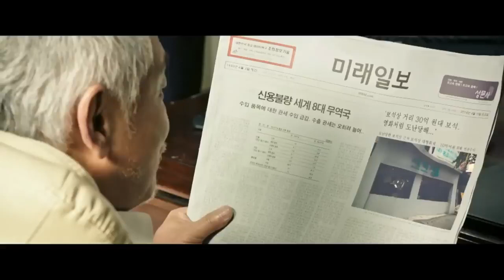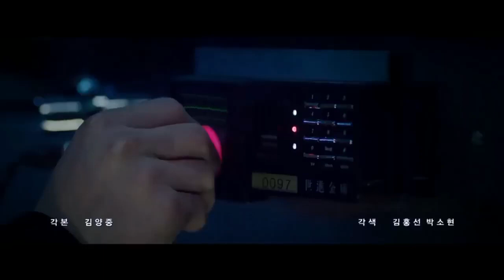The Con Artists (2014) Movie Explained in Hindi#kdrama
The Con Artists (2014) Movie Explained in Hindi

Hollywood Movie!  movie!

khat kabbadi barkha 2nd part

khat kabbadi barkha

khat kabbadi

khat kabbadi barkha 2nd part trailer

khaat kabbadi barkha

khat kabadi barkha

khat kabbadi barkha 1nd part

khat kabbadi barkha 2nd part full episode

khat kabaddi barkha

khat kabbadi

khaat kabbadi

khat kabaddi barkha 2nd part web series khat kabaddi barkha episodr 2

levin divine song

mausa

divine levin

khat kabadi

likhe jo khat tujhe x divine

khaat kabaddi bhaiya ki sali web series trai.

khat kabbadi barkha 3rd part

michael jackson songs sevengers pathan

asmr eating pizza

bhagyalakshmi

didi control

kabbadi barkha season 1

kattappa

kattappa ne bahubali ko kyu mara

khaat kabaddi barkha

khad kabaddi barkha

khat kabaddi

khat kabaddi web series

khat kabaddi web series sex

khat kabbadi barkha sex scene

khat kabbadi barkha trailer

levin likhe jo khat tujhe

likhe jo khat tujhe bike status

likhe jo khat tujhe x divine levin

likhe jo khat tujhe x divine status

rabbit khat kabbadi

story garden

tees maar khan song

wednesday

wednesday addams dance scene